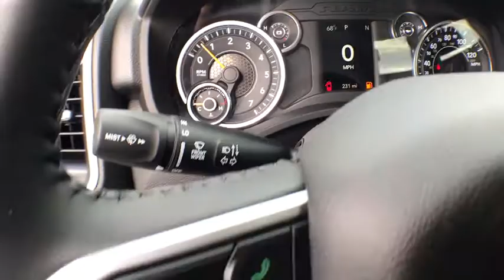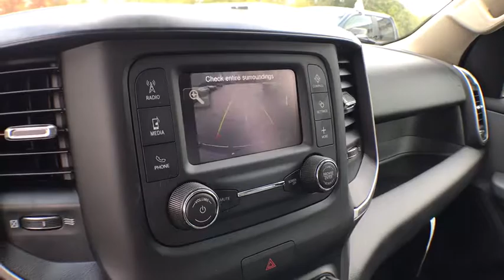2020 Ram 1500 Vicksburg, Kalamazoo, Schoolcraft, Three Rivers, Paw Paw, MI V4238T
Bright White Clearcoat New 2020 Ram 1500 available in Vicksburg, Michigan at Vicksburg Chrysler. Servicing the Kalamazoo, Schoolcraft, Three Rivers, Paw Paw, MI area.
2020 Ram 1500 Big Horn - Stock#: V4238T - VIN#: 1C6RRFFG6LN120601

Vicksburg Chrysler
13475 Portage Rd

Recent Arrival! $10,293 off MSRP! 3.6L V6 24V VVT.2020 Ram 1500 Big Horn/Lone StarPriced below KBB Fair Purchase Price! $1,374 -